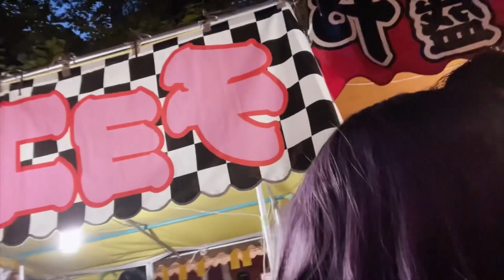花園神社お祭り＆シーシャ0円カルティミルク0円ビール0円 ありがとうございました！